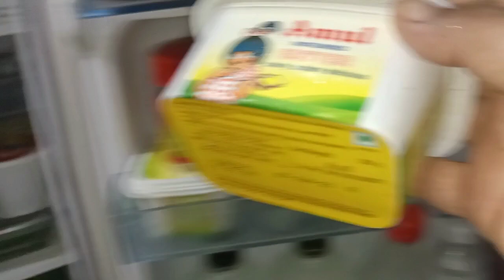fridge organization idea|fridge কেনেকৈ চাফা কৰিব| কেনেকৈ ৰাখিলে fridge বহুত দিনলৈ চাফা হৈ থাকে|tips